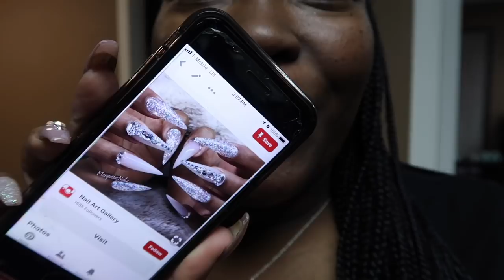Come to the Nail Salon With Me!! | Vlogmas Day 9 | C&C TV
Hello guys and welcome to Vlogmas Day 9!!! In today's video we are going to Target, Chipotle, Starbucks and the Nail Salon! I hope you enjoy! See you soon!

Link to Scale

MyFitnessPal: CDHardy2016